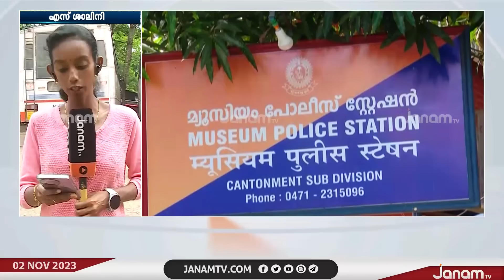മുഖ്യമന്ത്രി പിണറായി വിജയനെ ഫോണിൽ വിളിച്ച് ഭീഷണിപ്പെടുത്തിയതായി പരാതി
NEWS ANCHOR : VISHNU SHARMA